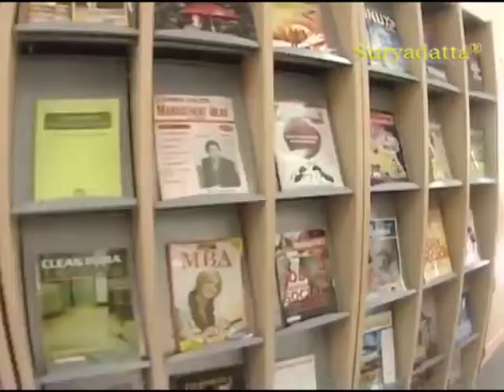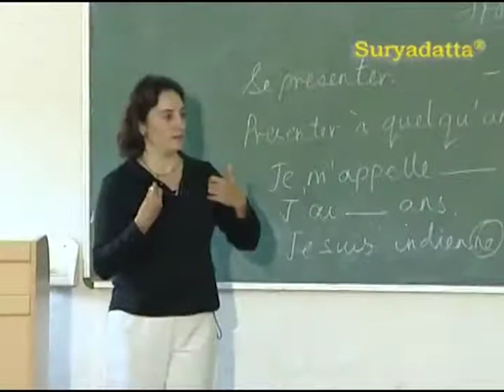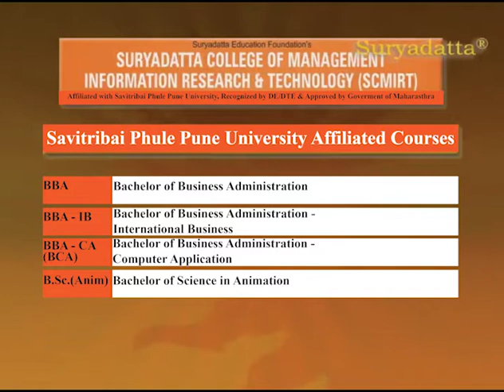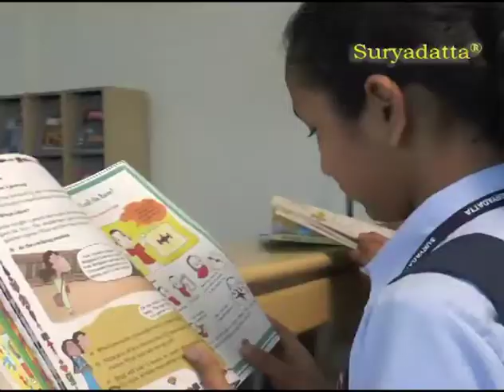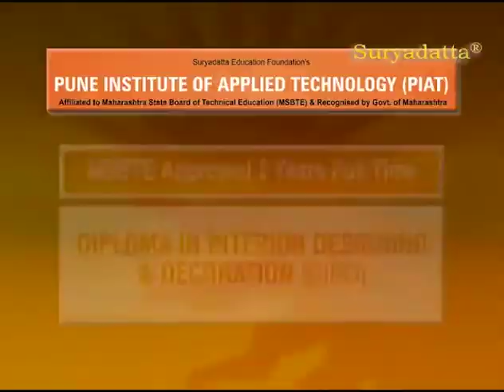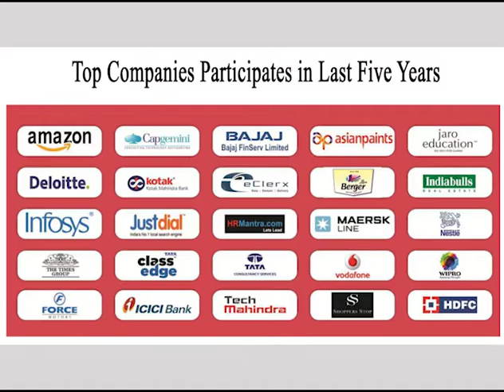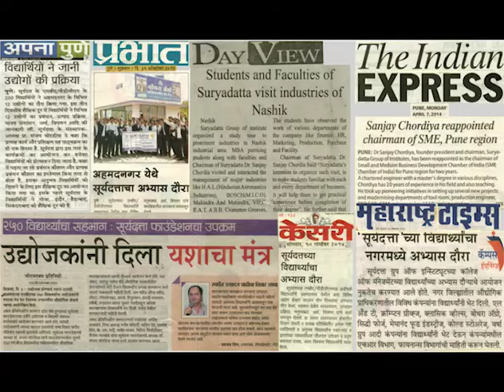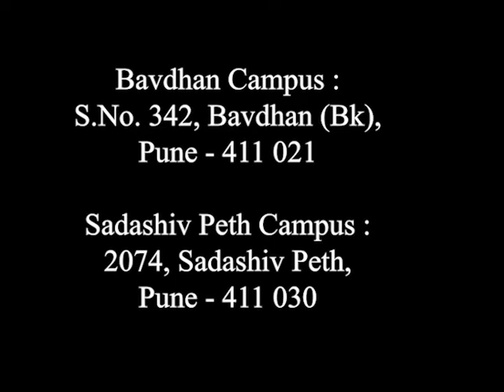Take a virtual Tour of Suryadatta group of Institutes, Pune